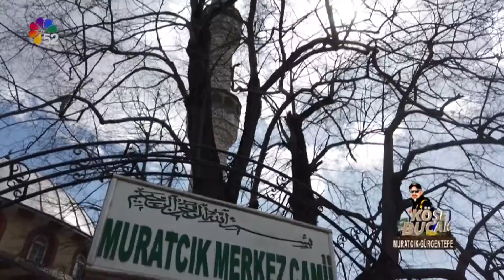24/04/2022 KÖŞE BUCAK - MURATCIK - GÜRGENTEPE / ORDU